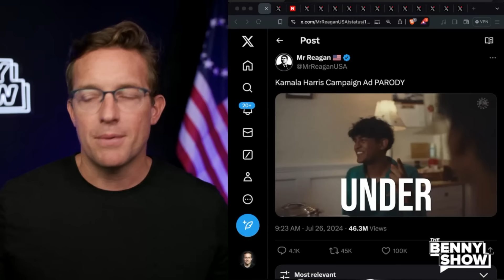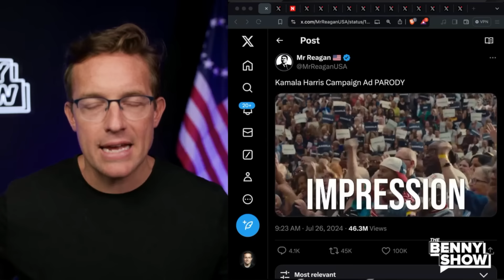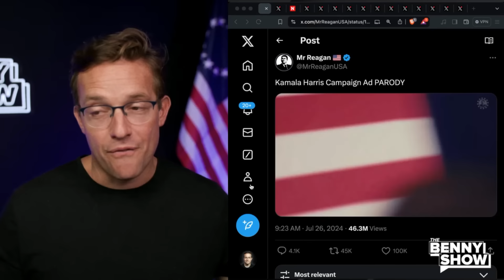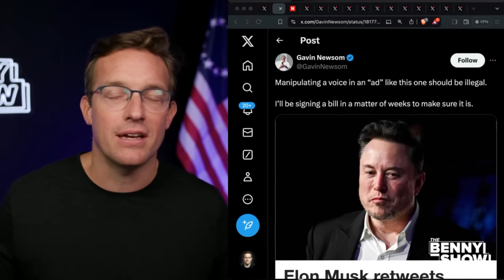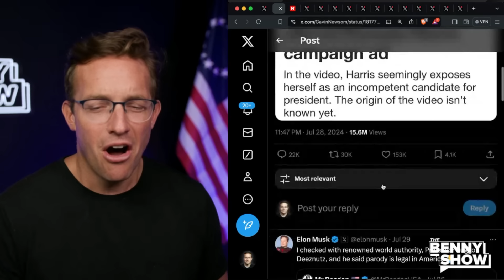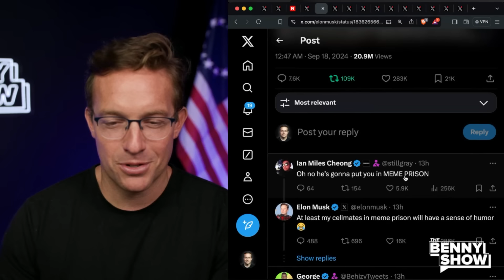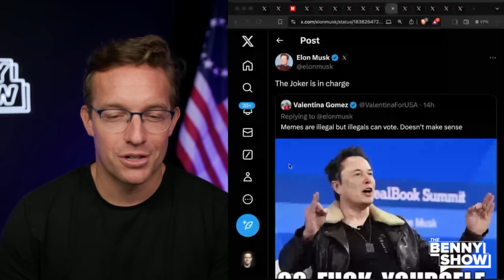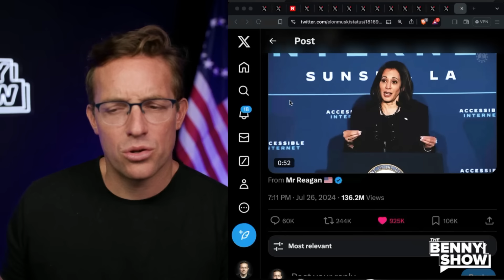BACKFIRE: Gavin Newsom BANS MEMES in California After Elon Posts Kamala Ad, Video Goes VIRAL Instead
Gavin Newsom is banning Memes, Elon Musk isn't Having it..